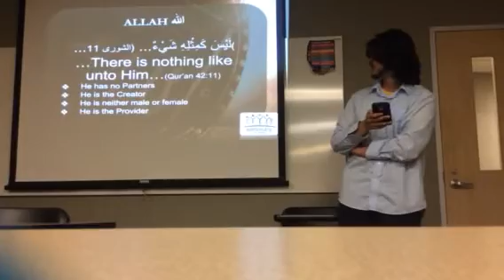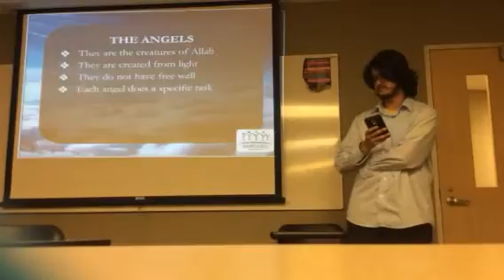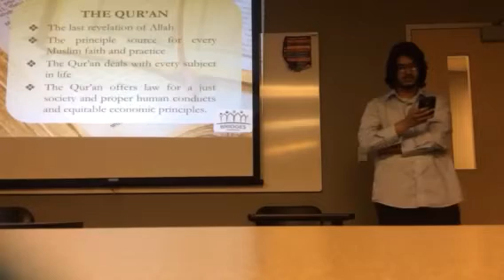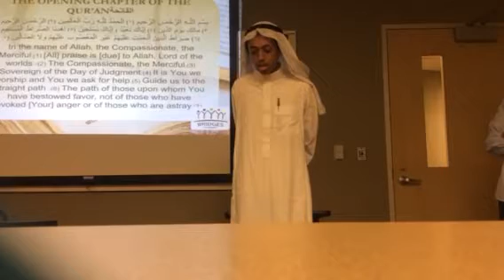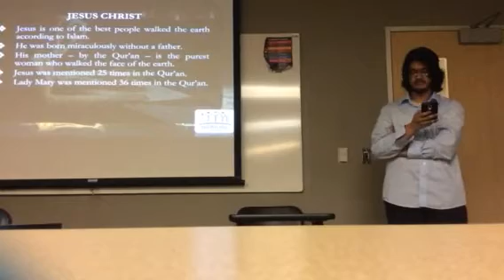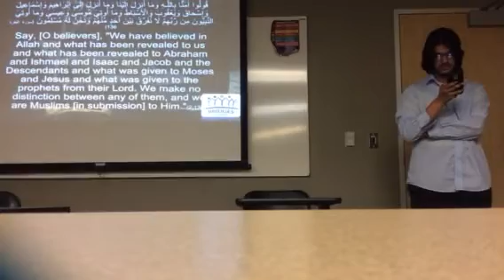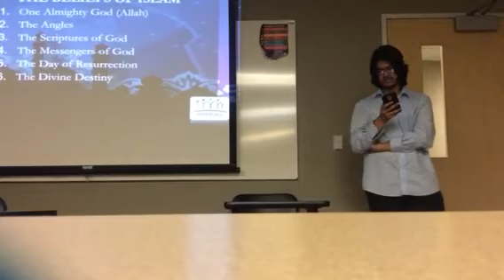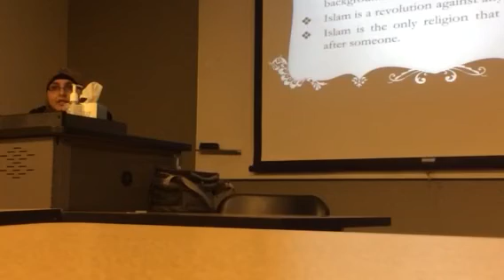Atif Rahman - Pillars (Basics) of Islamic Faith - Da'wah at El Centro Highschool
Atif Rahman - Da'wah at El Centro Highschool
From Islamic School of Irving

1- Contributing 💧 monthly in order for us to be able to run our projects for the unfortunate 🍱
2- Be a friend 😊 by following our latest activities on facebook page 🤔 or/and Whats app group (for friends only) 🤠
3- If you are 👐🏽In-Kind donor and would like to see the needs that we have then you may join our whats app group (for donors only) 👏🏽
4- If you would like to volunteer in our projects, then please fill out this form ✍🏽 and join our whats app group (for volunteers only) 😼

2 – أن تكون صديقنا 😊 وتتابع نشاطاتنا على صفحة الفيسبوك 🤔 ومجموعة الواتس آب (للأصدقاء فقط)
3 – إذا كنت معطياً للتبرعات العينية 👐🏽 وتود أن ترى احتياجاتنا فيمكنك الإشتراك بمجموعة الواتساب (للمتبرعين فقط) 👏🏽
4 – إذا أردت التطوع في مشاريعنا فأرجو تعبئة الطلب التالي ✍🏽 والإشتراك في مجموعة الواتساب (للمتطوعين فقط) 😼